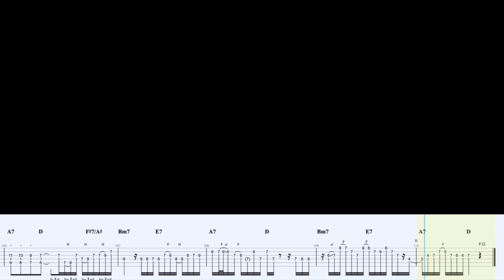【ヨルシカ】ブレーメン guitar cover 【TAB】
MVが斬新で良かったです。
お洒落な曲調で好みでした!
少し好きに弾いてるところあります

【TAB】
piascore

Gear used / 使用機材

Positive Grid BIAS FX 2、BIAS AMP 2